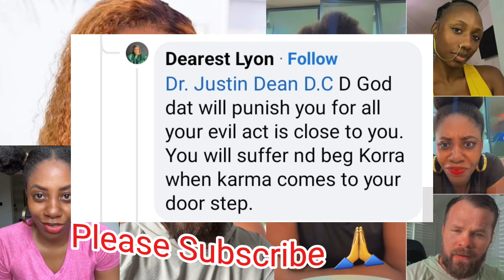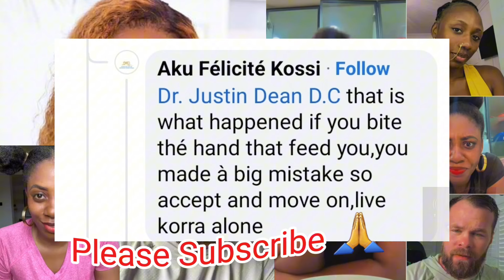SHOCKING What Fans Had To Say About Her Ex-husband